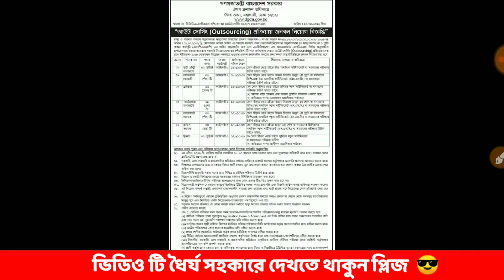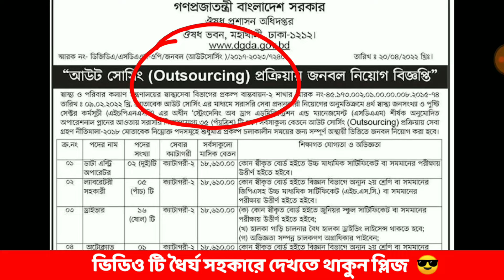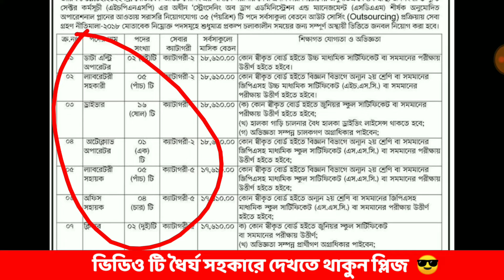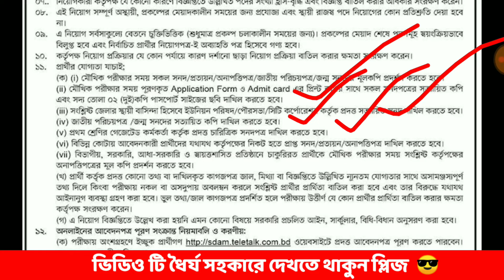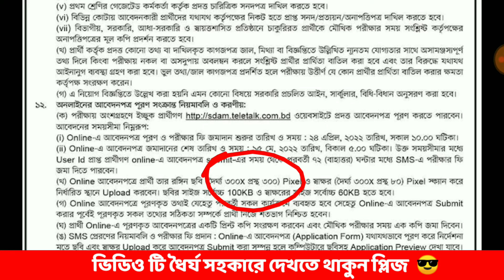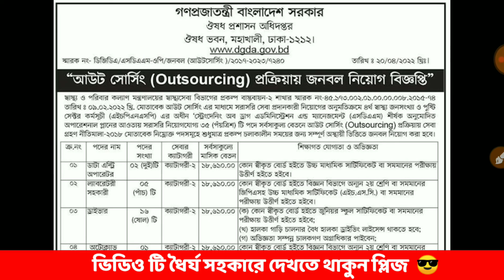ঔষধ প্রশাসন অধিদপ্তরে নিয়োগ ২০২২ | DGDA Job Circular 2022 | আউট সোসিং প্রক্রিয়ায নিয়োগ